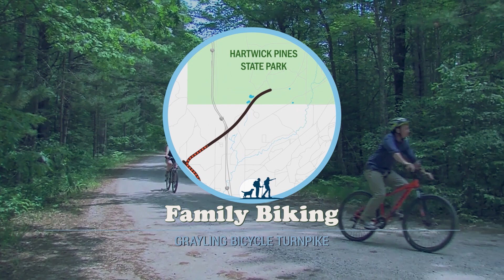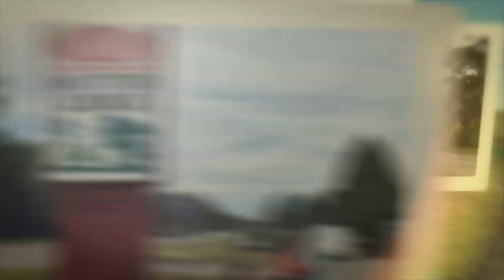Great Getaways 1609 "Grayling: An Outdoor Sanctuary" [Full Episode]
Our constant pursuit for great Hiking, Biking and Canoeing and all the outdoors takes us to Grayling Michigan to discover all these and more.